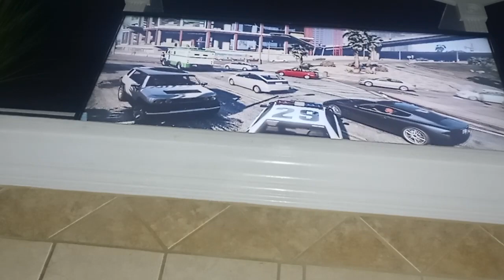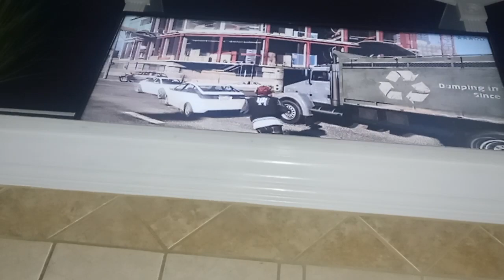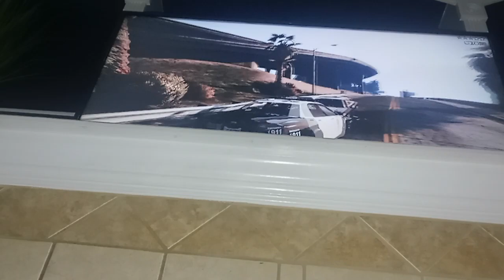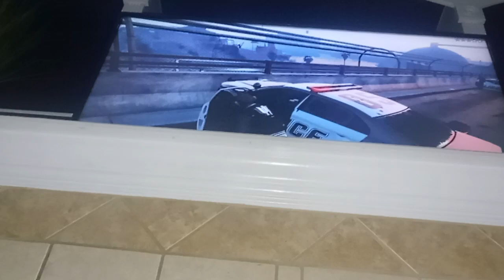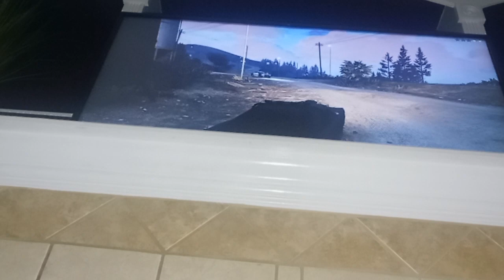Grand Theft Auto V Episode 19 - Franklin VS Money Truck 4